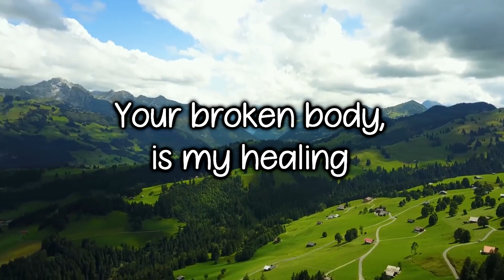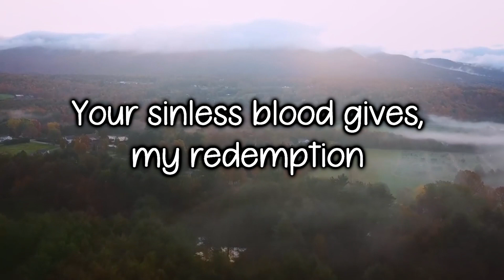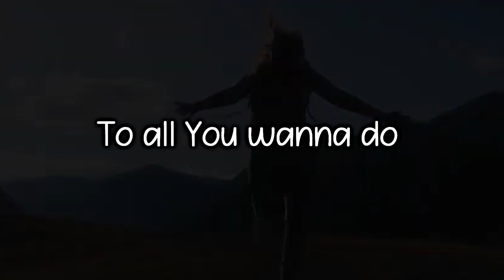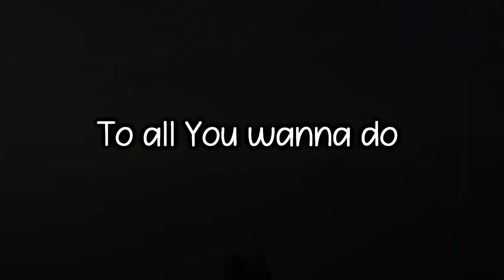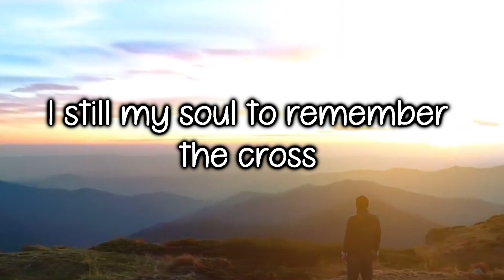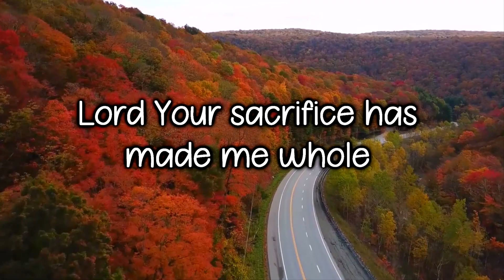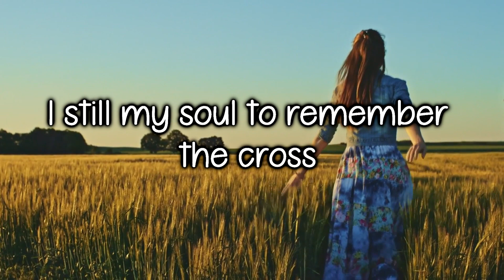The Communion (Lyrics) - Michael Davis | Decibel Worship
The Communion (Lyrics)
Lyrics: JTlyrics
Artist: Michael Davis | Decibel Worship

// Lyrics //

Verse 1
Your blood, shed for me
My hope, eternity
Your grace, shown to me
Gives me life, and now I see

Chorus
Your broken body is my healing
Your sinless blood gives my redemption
Your chosen suffering brings perfect life to me
Lord Your sacrifice has made me whole
Through the cross I am forever Yours

Verse 2
Your love, poured on me
With the oil of Your spirit
The anointing, breaking fear
I’m alive, I am free

Bridge
This is a holy moment with You
I open my heart to all You wanna do
I still my soul to remember the cross
Where You took all my shame and restored all I lost

Words & Music by Michael Davis